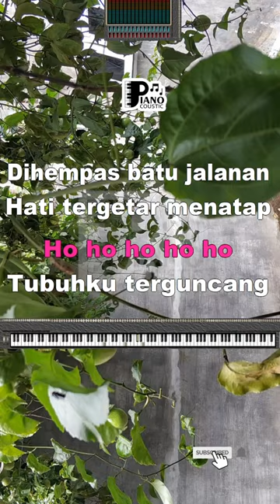Ebiet G Ade Berita Kepada Kawan